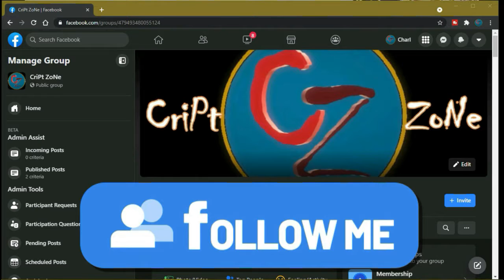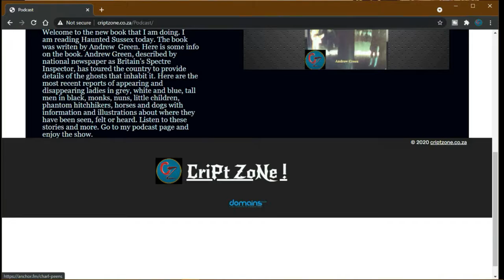Correct way to clean your ears!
Warning. Viewers discretion advised. This video is a little bit Gross.